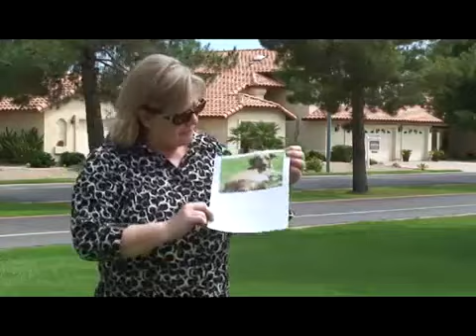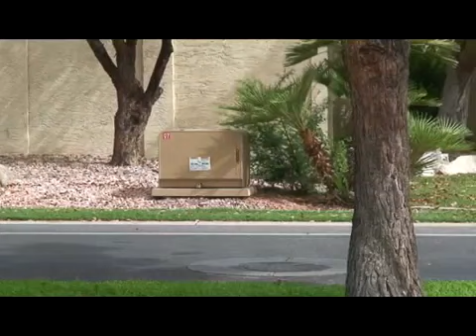Stranger Danger- Part 2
While at the park, Alex learns that you shouldn't talk to Strangers.
Had to reupload.